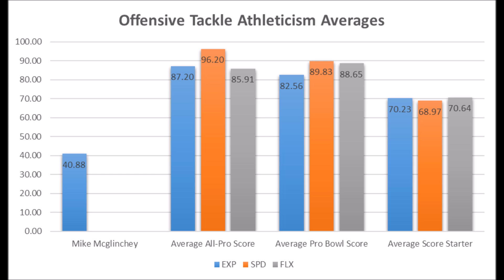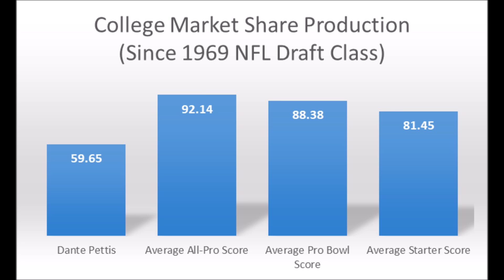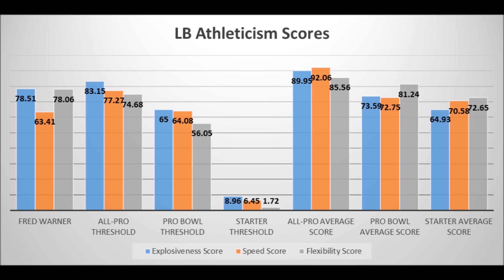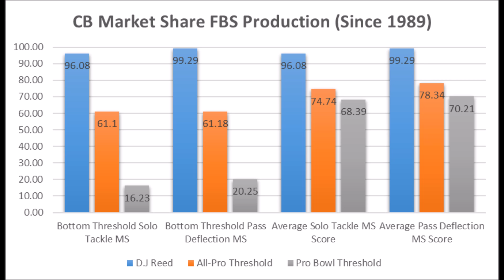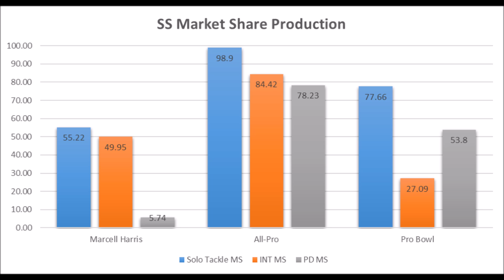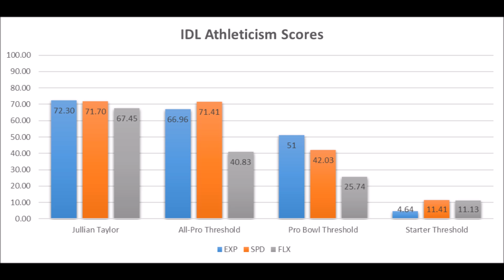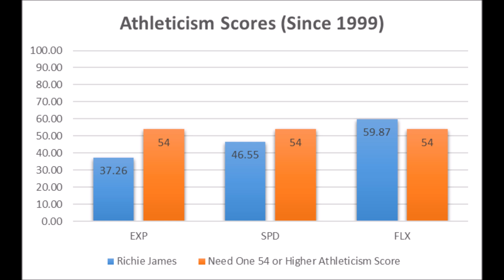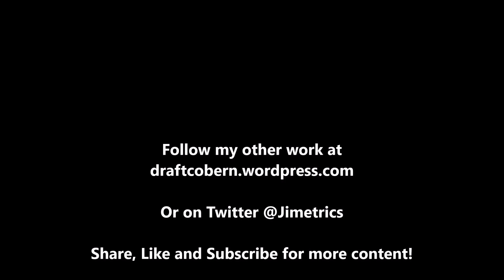San Francisco 49ers 2018 NFL Draft Analytics Review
A final look at the San Francisco 49ers draft class based on analytics.

1stD: 1st Down conversion rate with the run compared to every team since 1998

2ndD%: 2nd Down conversion rate with the run compared to every team since 1998

3rdD%: 3rd Down conversion rate with the run compared to every team since 1998

4thD%: 4th Down conversion rate with the run compared to every team since 1998

1st%1DP: 1st Down conversion rate with the pass compared to every team since 1998

2nd%2DP: 2nd Down conversion rate with the pass compared to every team since 1998

3rd%3DP: 3rd Down conversion rate with the pass compared to every team since 1998

4th%4DP: 4th Down conversion rate with the pass compared to every team since 1998

Artist : Otis McDonald
Title : Not For Nothing
Genre : Hip Hop & Rap
Mood : Funky